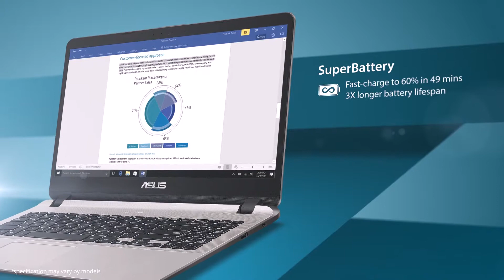ASUS Laptop X507 with sound